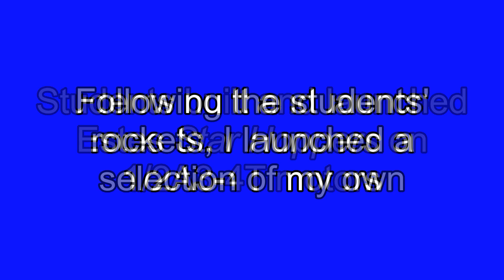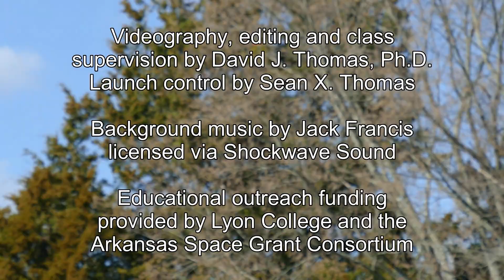20230304 Rocket Launch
High school students and their sponsors built and launched Estes "Star Hopper" model rockets as part of Lyon College's Academic Day. Following the launch of the Star Hoppers, I launched a selection of my other rockets.